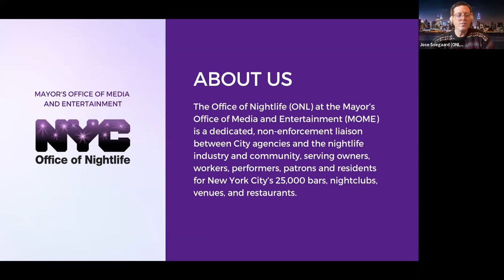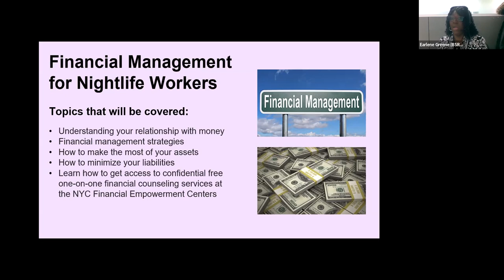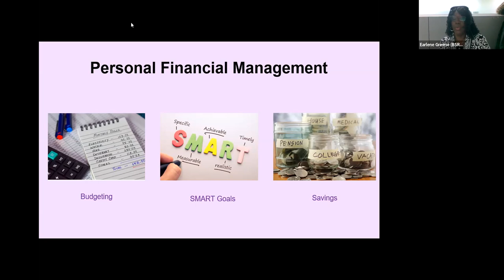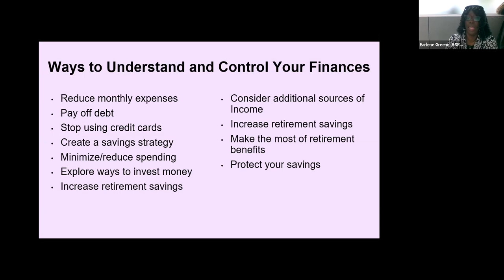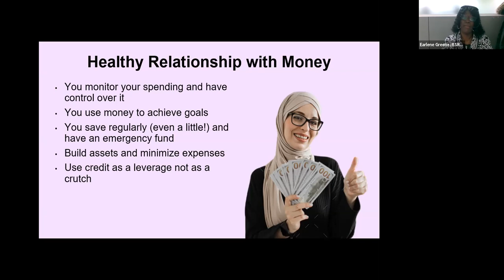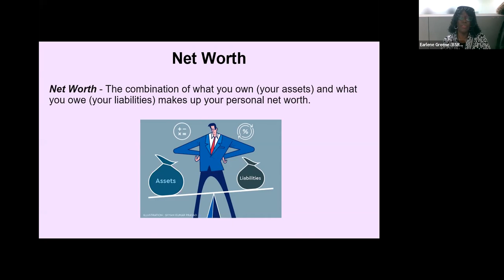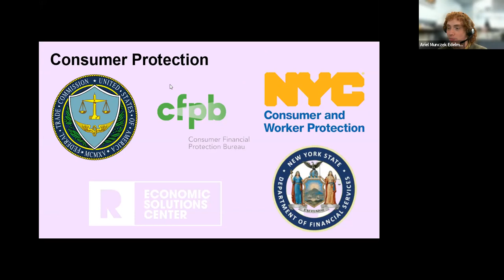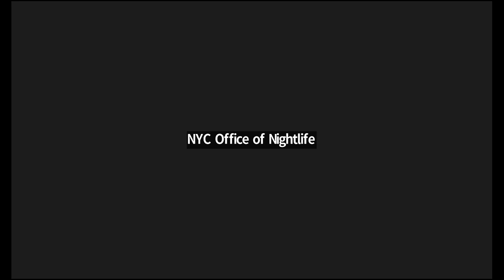NITE School: Financial Management for Nightlife Workers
Webinar held on March 15, 2023
Nightlife workers learn how to better manage your finances and gain access to free one-on-one support at the NYC Department of Consumer and Workers Protection’s Financial Empowerment Centers.